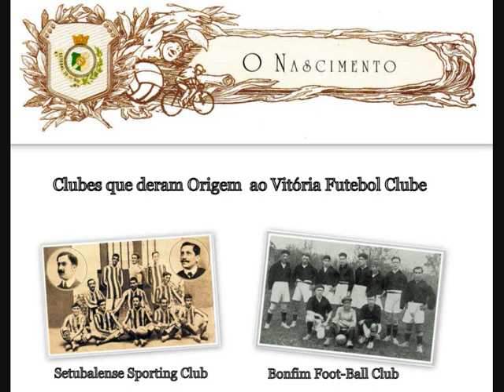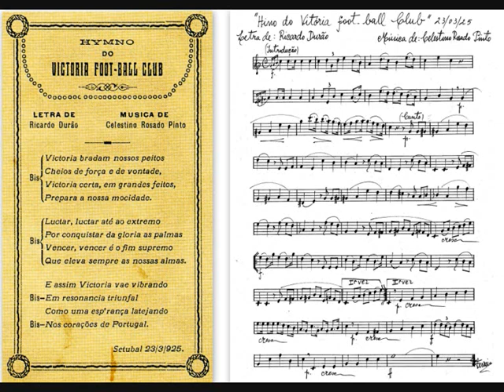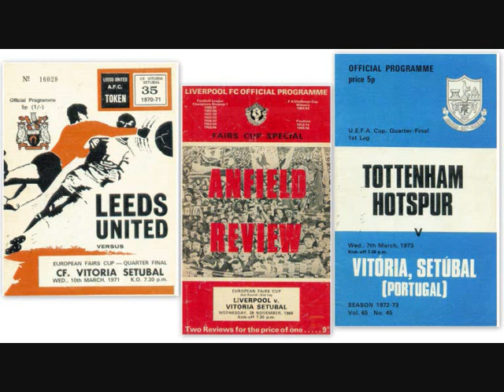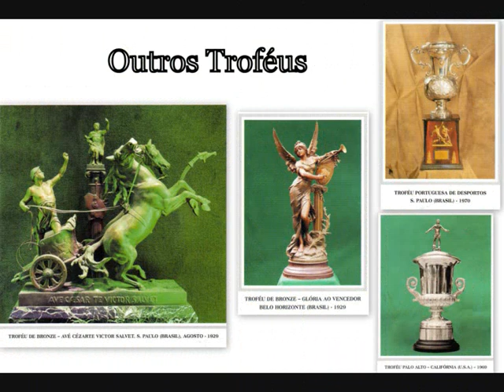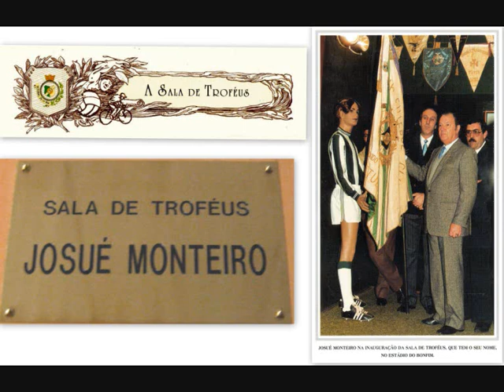Vitória F. Clube- Centenário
Vitória F. Clube ( Setúbal ) Celebra o seu Centenário.